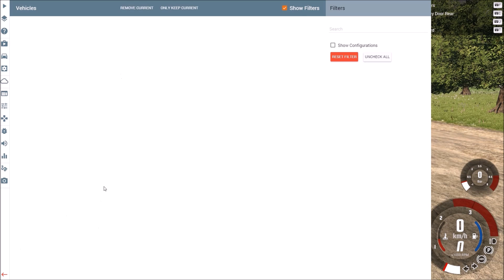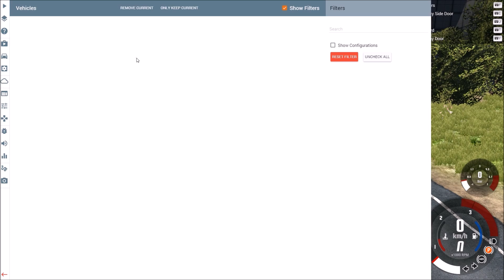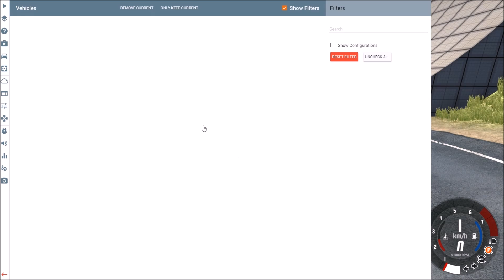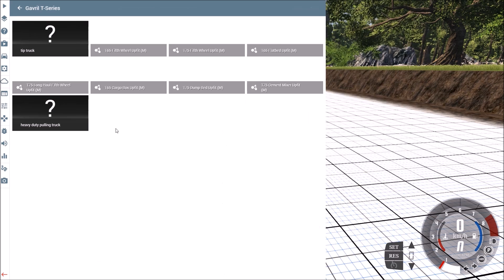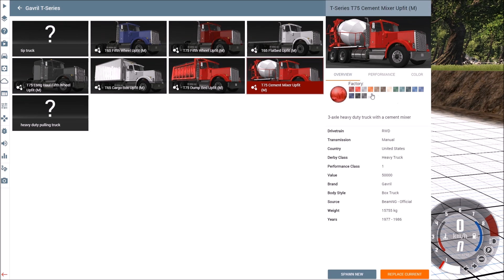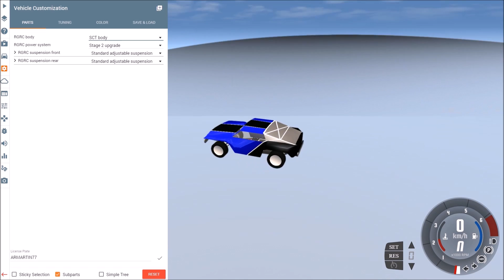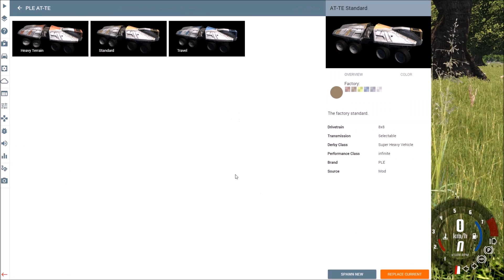beamng dirve ep 1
sub and like the video ands sory for no mic sound